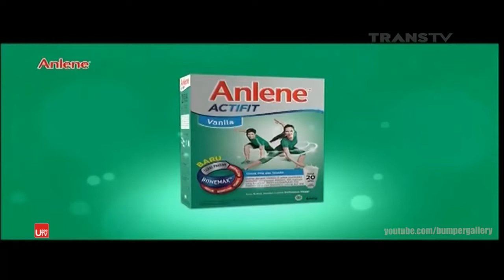Iklan ANlene Actifit Promo